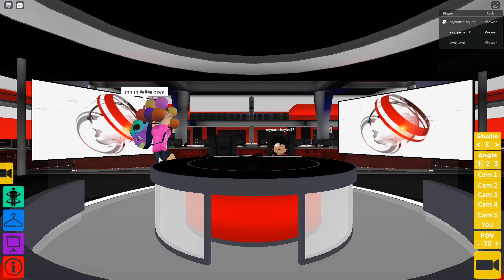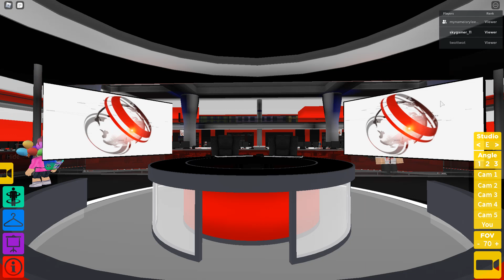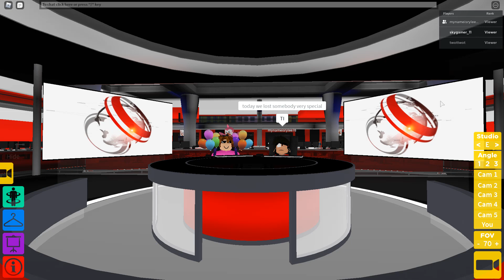ROBLOX NEWS 2|Skydriver :D